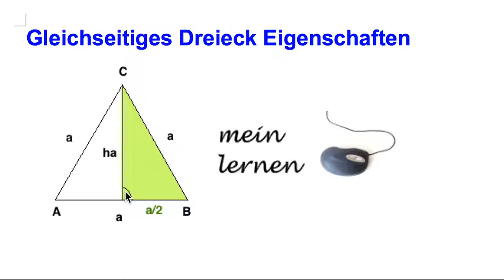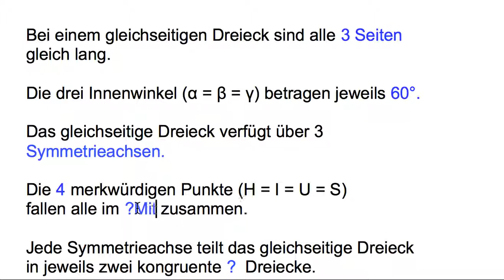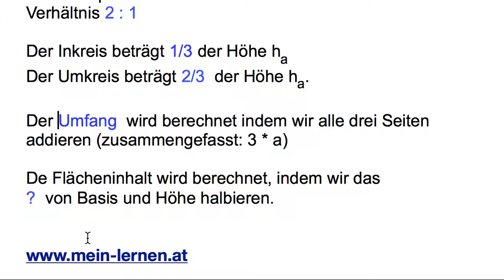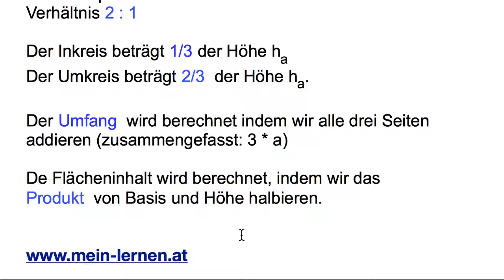Gleichseitiges Dreieck Eigenschaften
1. Bei einem gleichseitigen Dreieck sind alle drei Seiten gleich lang.
2. Die drei Innenwinkel betragen jeweils 60° (α = β = γ).
3. Das gleichseitige Dreieck verfügt über 3 Symmetrieachsen.
4. Die vier merkwürdigen Punkte (H = I = U = S) fallen alle im Mittelpunkt zusammen.
5. Jede Symmetrieachse teilt das gleichseitige Dreieck in jeweils zwei kongruente rechtwinklige Dreiecke.